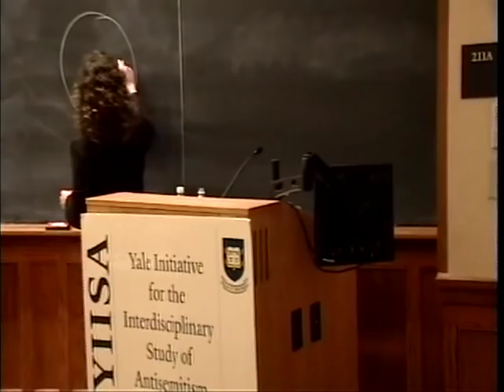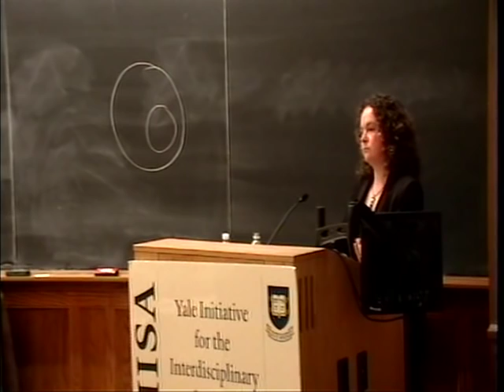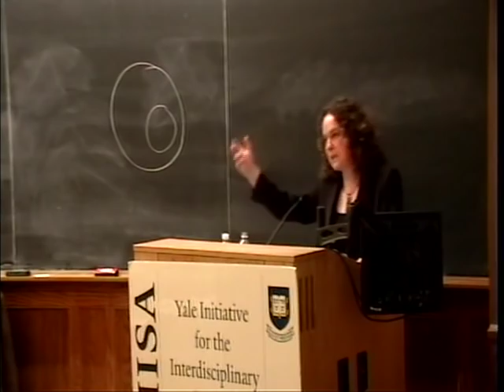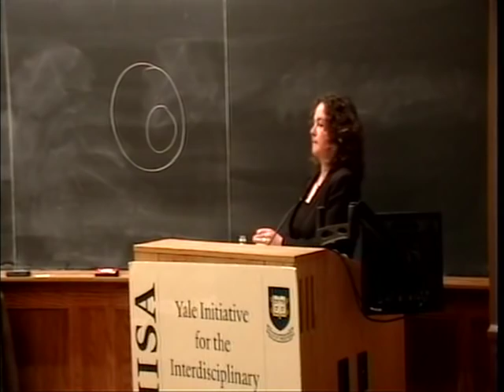Catherine Chatterley -- "Western Culture, The Holocaust, and the Persistence of Antisemitism"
Lecture: Western Culture, The Holocaust, and the Persistence of Antisemitism

Speaker: Professor Catherine Chatterley, Department of History, University of Winnipeg

YIISA/ISGAP Antisemitism in Comparative Perspective Seminar Series